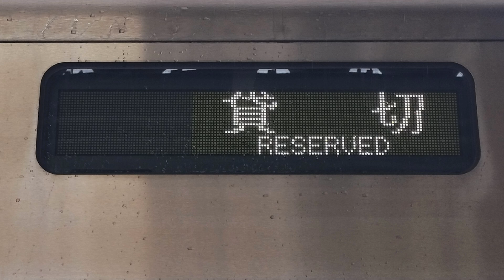1206f 防犯カメラ関連試運転!?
先日施工された1206fの防犯カメラ関連試運転です。
何故か貸切幕で施工されました
（詳細について詳しい方がいらっしゃったら、コメントお願いします）